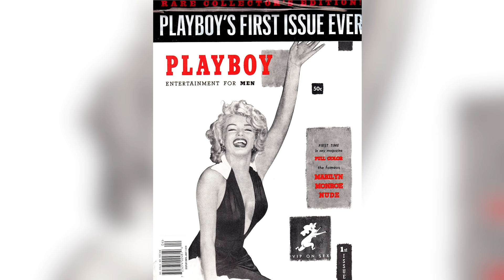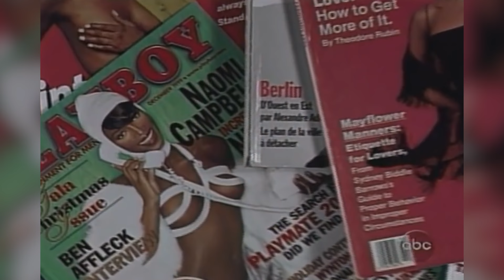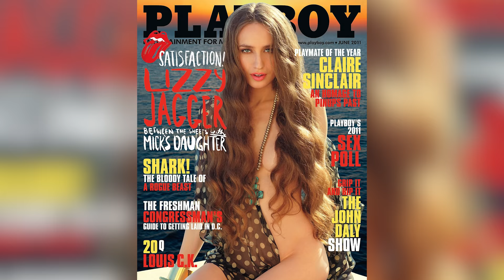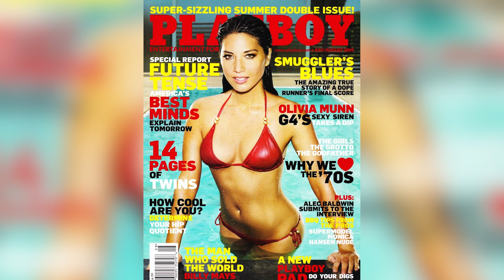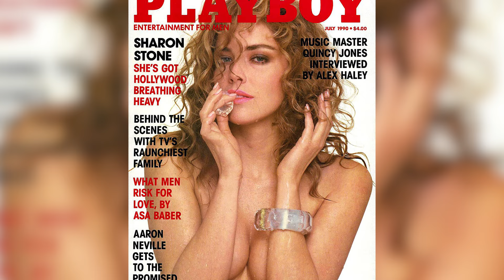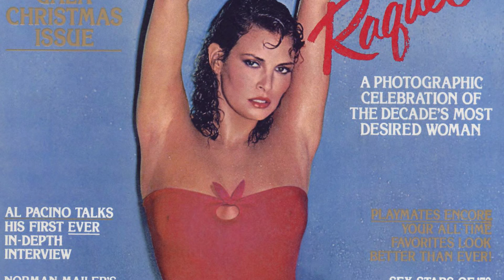Celebs You Didn't Know Posed For Playboy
Appearing in Playboy magazine can jumpstart a career in entertainment. But sometimes a Playboy spread can be something a model or actor does after already becoming famous. Whether it's an intentional publicity stunt, a reclaiming of one's voice in a sort of empowerment move, or even a situation where old photos are bought and published, lots of celebrities have appeared in the magazine over the years.

It's pretty well known that Marilyn Monroe appeared in the first issue of Playboy in 1953, but there are plenty more stars who graced the mag's pages to name. These are celebs you didn't know posed for Playboy.

Cindy Crawford | 0:00
Lindsay Lohan | 1:06
Drew Barrymore | 2:11
Naomi Campbell | 3:24
Jerry Hall and Lizzy Jagger | 4:03
Madonna | 4:51
Olivia Munn | 5:36
Dita Von Teese | 6:41
Sharon Stone | 7:21
Garcelle Beauvais | 8:15
Denise Richards | 8:59
Robin Givens | 9:34
Raquel Welch | 10:18
Heather Rae Young | 10:55